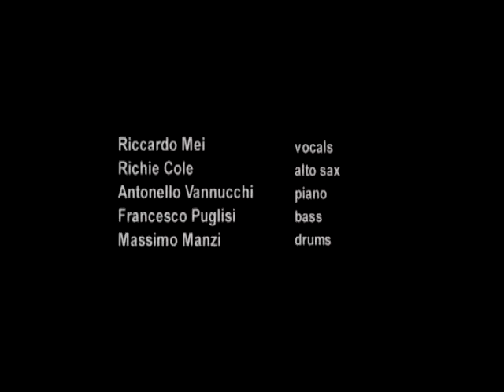ARRIVEDERCI ROMA Live Riccardo Mei with Richie Cole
Riccardo Mei live with his quartet on tour featuring the alto sax player Richie Cole.
The players are: Riccardo Mei vocals, Richie Cole alto sax, Antonello Vannucchi piano, Francesco Puglisi bass, Massimo Manzi drums. this was on "Witchcraft!" CD italian tour. The song "Arrivederci Roma"written by Renato Rascel, Garinei and Giovannini is on Riccardo Mei's second CD "Witchcraft!",  featuring Richie Cole, Philology W 94.2, Philology Jazz, 1997, distributed by I.R.D.